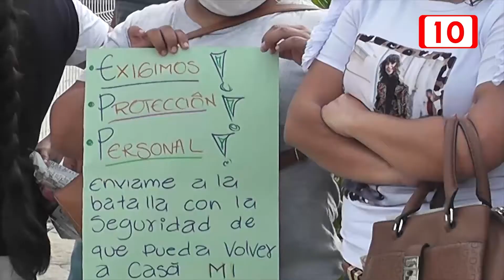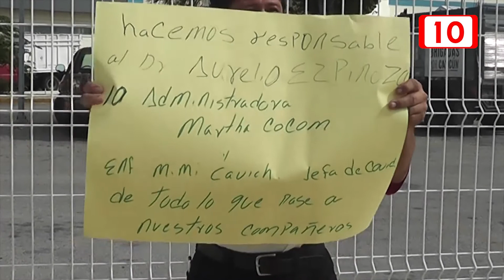Compromiso con médicos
Gobernador de Q. Roo. Carlos Joaquín González se compromete a verificar abasto de insumos para personal de Salud en reunión que sostuvo con el Colegio de Médicos, señala su presidente José Danel.